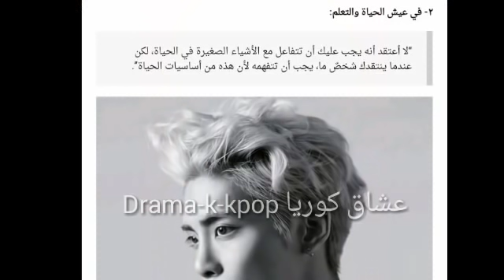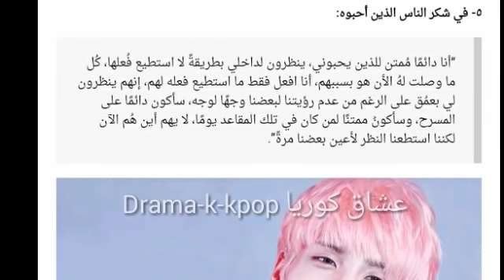عشر مقالات ملهمة قالها جونغهون